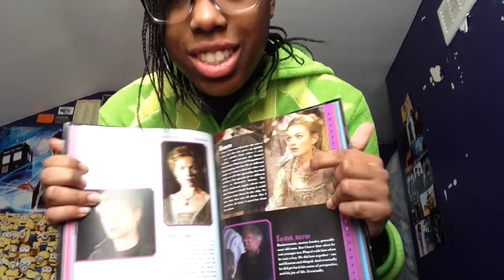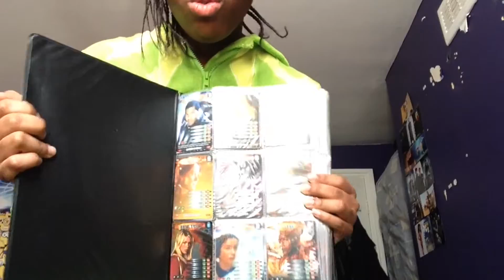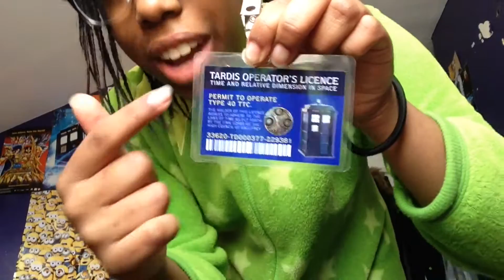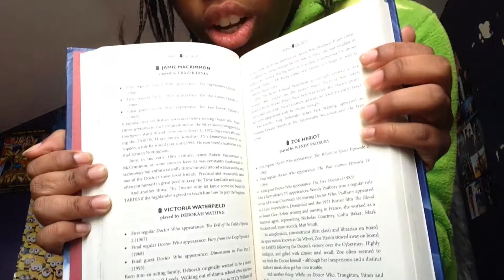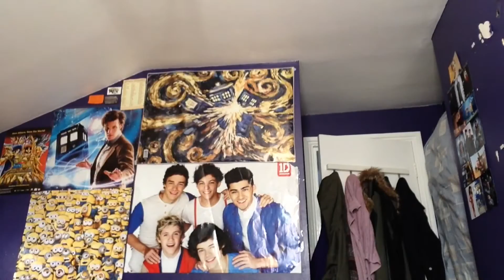THE DAY OF THE DOCTOR & 1D DAY || RENZiiE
It's the 50th anniversary of doctor who AND one direction day..

THE BEST DAY IN HUMAN HISTORY!!